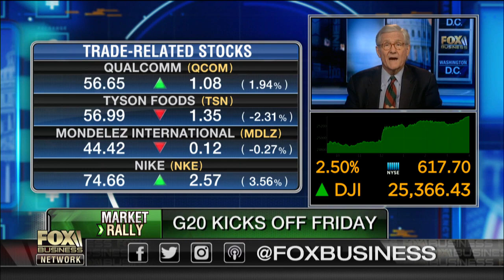Stocks soar after Jerome Powell says rates are ‘just below’ neutral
The Weekly Standard executive editor Fred Barnes discusses Federal Reserve Chair Jerome Powell’s speech at The Economic Club of New York and President Trump’s upcoming meeting with Chinese President Xi Jinping.